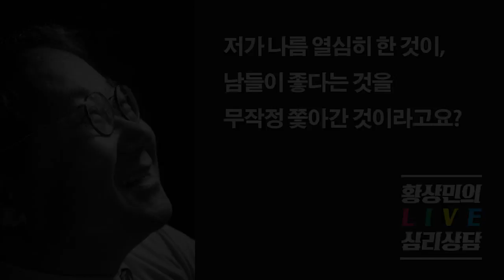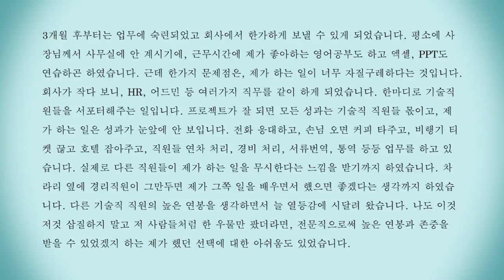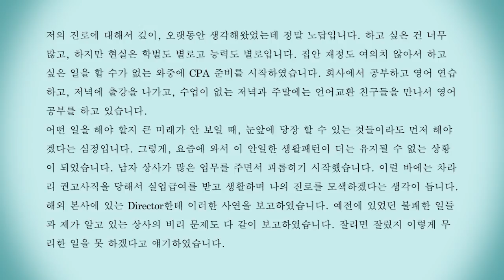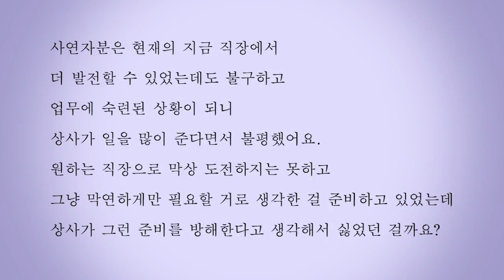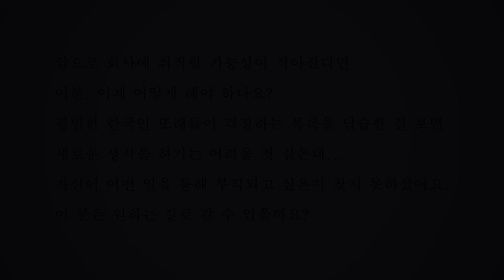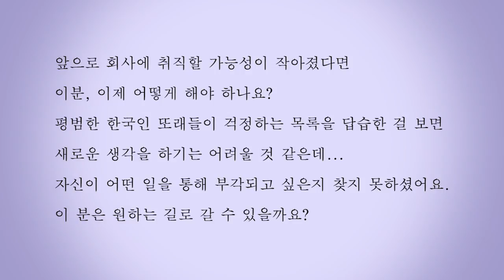제가 나름 열심히 한 것이, 남들이 좋다는 것을 무작정 쫓아간 것이라고요? (에이전트)